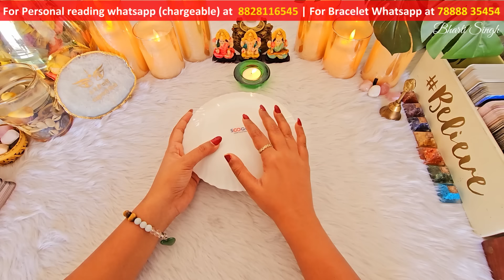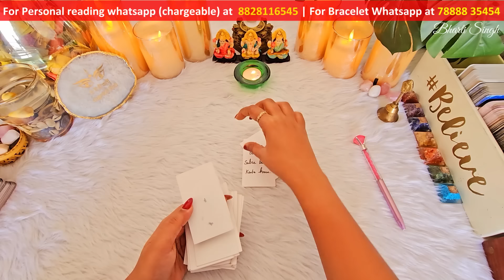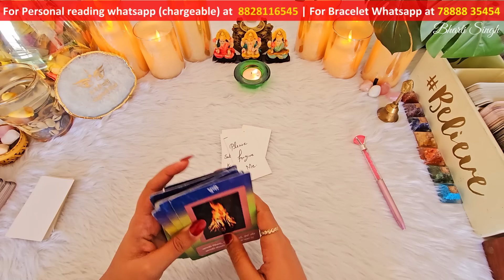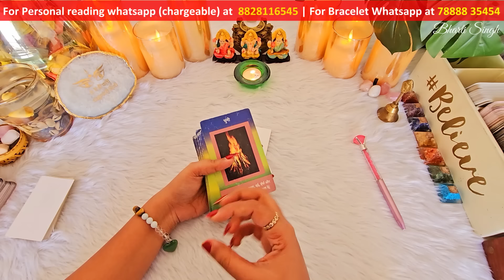❤️COFFEE CUP READING | UNKI DEEP FEELINGS | UNKI CURRENT FEELINGS TODAY | HINDI TAROT CARD READING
HIS CURRENT FEELINGS | HINDI TAROT CARD READING | THE DIVINE TAROT | THE DIVINE TAROT HINDI | UNKI CURRENT FEELINGS TODAY | HIS TRUE FEELINGS | LOVE READING | BY BHARTI SINGH